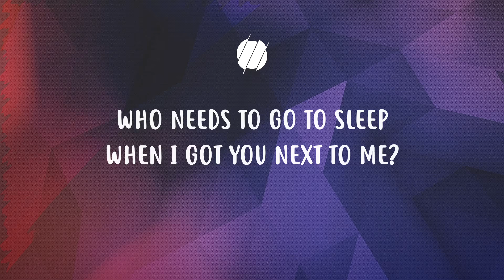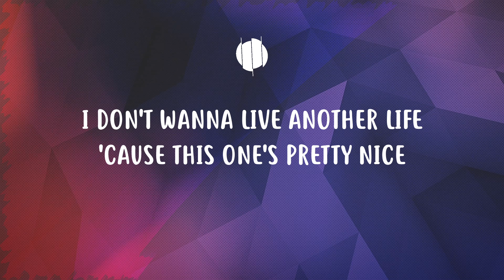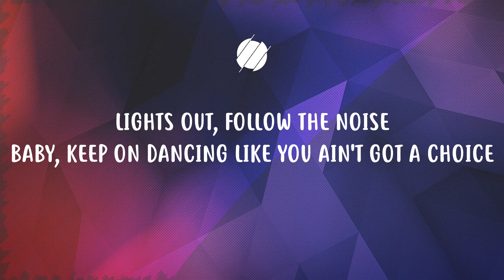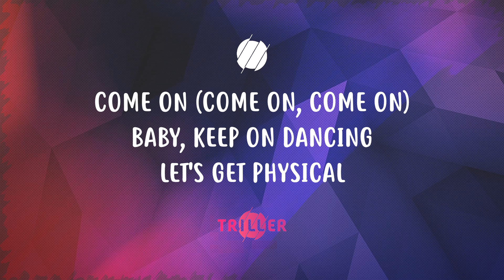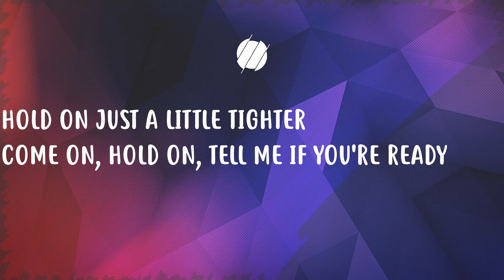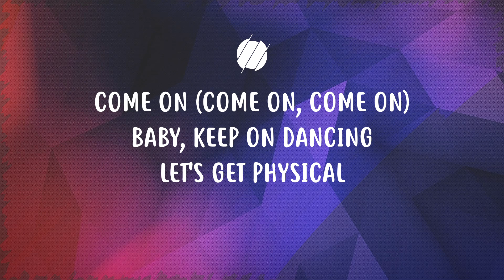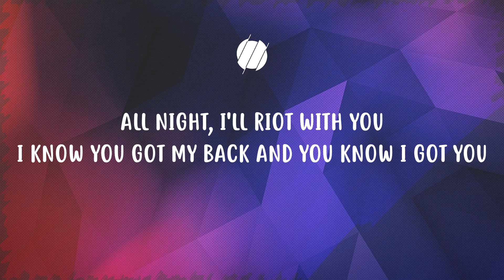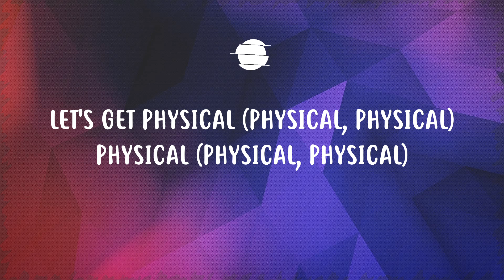Dua Lipa - Physical (Lyrics)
TRILLER FAMOUS!

🎤 Lyrics: Dua Lipa - Physical
[Verse 1]

[Chorus]
So come on (Come on), come on (Come on), come on (Come on)
So come on (Come on), come on (Come on), come on

[Verse 2]
'Cause this one's pretty nice

[Bridge]
Come on, hold on, tell me if you're ready

[Chorus]
Let's get physical (Physical, physical)